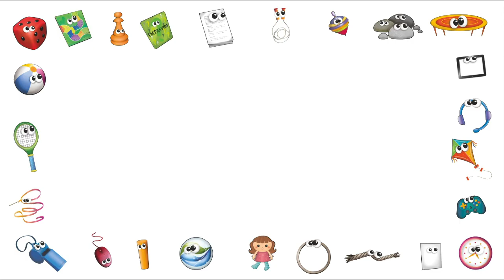L'Arcivescovo saluta gli oratori per l'estate 2021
L'Arcivescovo Mario Delpini sta visitando tanti oratori che in queste settimane stanno svolgendo le attività dell'Oratorio estivo 2021. Dall'Oratorio di Giussano, al termine della sua visita di giovedì 17 giugno, l'Arcivescovo rivolge il suo saluto e il suo grazie rivolto a tutti gli oratori ambrosiani.

L'Arcivescovo invita tutti gli oratori a continuare a creare un clima di festa e fraternità, diffondendo sul proprio territorio una "riserva di gioia".

La disponibilità di animatori e di giovani e adulti volontari permette alla comunità cristiana di educare alla gioia di stare insieme, nel rispetto di tutti.

L'Arcivescovo chiede che soprattutto le famiglie riconoscano l'importanza di una comunità educante che dall'oratorio parte per costruire una alleanza educativa con tutti. L'oratorio c'è per accogliere e accompagnare e sostenere i genitori dei ragazzi nel loro compito fondamentale.

Sull'oratorio le famiglie possono contare, sempre.